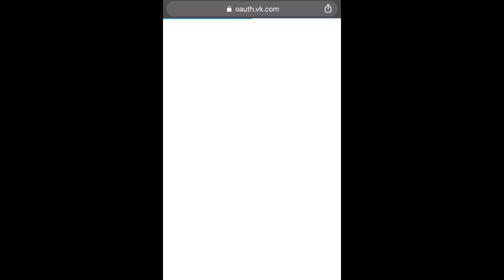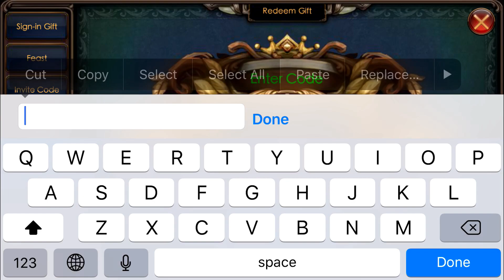Legacy of Discord: Xmas GIFT Code! Get Yours NOW!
Celestial Box & 10x Missing Page for Free